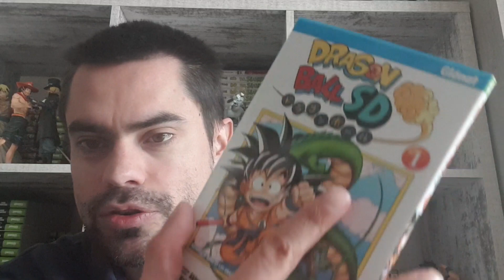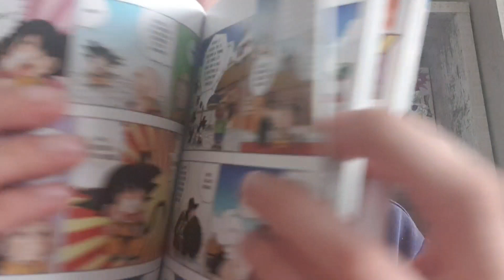dragon ball sd ! dragon ball version lidl ?! ou bon manga ?!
dragon ball sd ! dragon ball version sd ou bon dragon ball ?